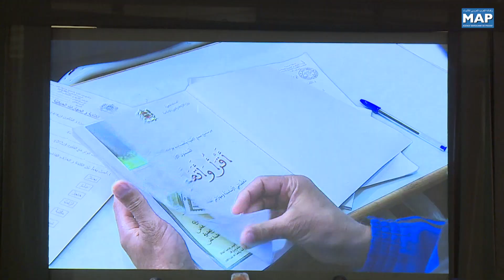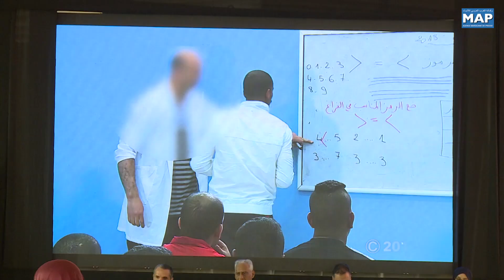"Prisons sans analphabétisme", thème d'un séminaire international à Rabat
Un séminaire international sous le thème  "Prisons sans analphabétisme",  s'est ouvert mercredi 07 novembre à Rabat.